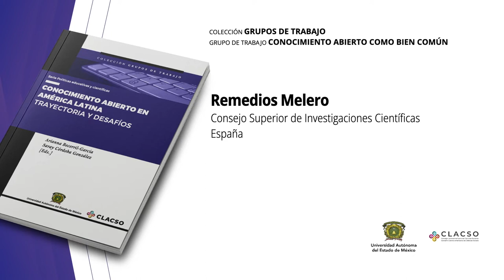“Políticas editoriales en favor del AA de las revistas iberoamericanas indexadas en el portal AURA”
Por: Remedios Melero-Melero

Capítulo 5 del libro “Conocimiento Abierto en América Latina: trayectoria y desafíos”. La autora habla sobre su escrito, destacando que no es necesario ceder los derechos patrimoniales para publicar. Sugiere el uso de Aura, espacio desde el que AmeliCA informa sobre las políticas editoriales de acceso, licencias y permisos de autoarchivo.